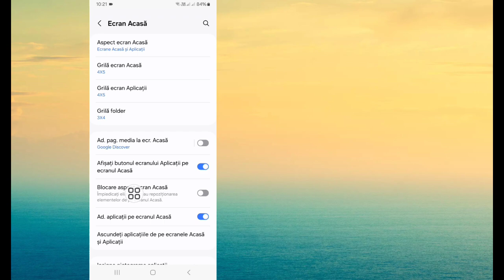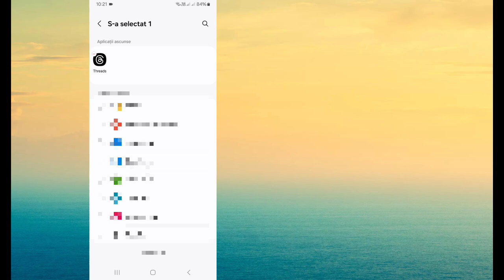Cum să găsiți aplicații ascunse pe Android (2024)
Aici vă voi arăta Cum să găsiți aplicații ascunse pe Android (2024). Urmăriți acest videoclip și aflați cum să găsiți aplicații ascunse pe Android.